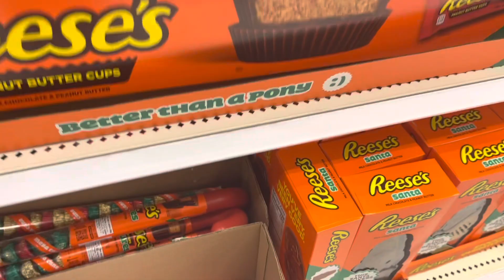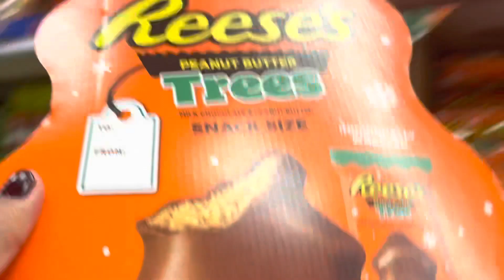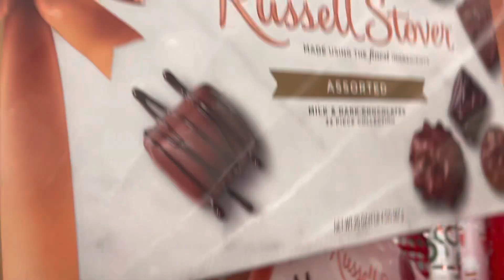CHOCOLATE SHOPPING PANGREGALO SA PASKO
Chocolate Shopping for Christmas.